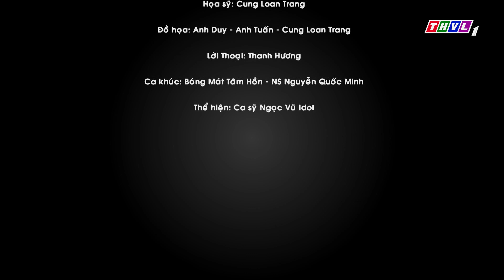THVL | Bóng mát tâm hồn: Thứ 6 ngày 13